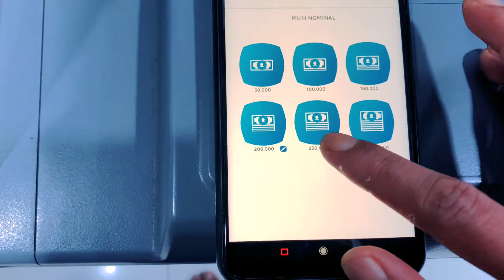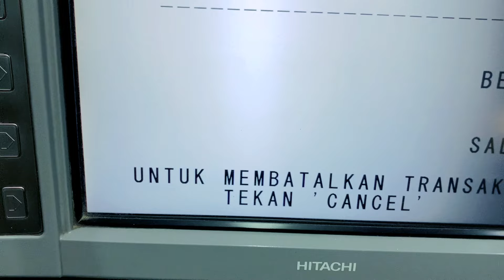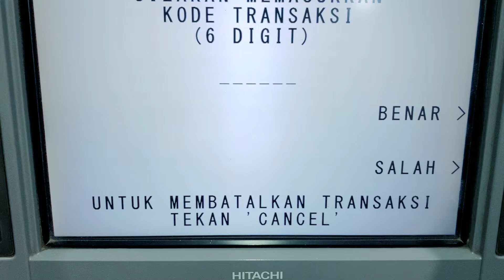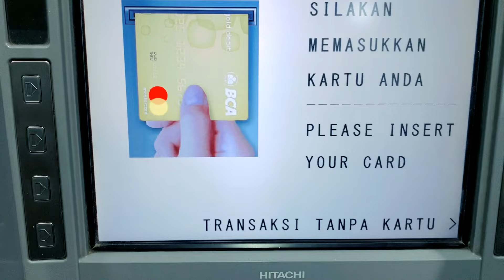CARA AMBIL UANG DI ATM BCA TANPA KARTU ATM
asalamualaikum Teman-teman semoga sehat.

Bagi teman-teman pemula yang baru buka tabungan di bank bca, pas banget teman-teman menemukan video ini, karena saya di sini berbagi tutorial cara ambil uang di atm bca tanpa kartu atm bca ya, atau tarik tunai tanpa menggunakan kartu atm bca

Teman-teman cukup membawa hp saja yang sudah mendownload aplikasi mobile BCA ya..
dan tentunya teman-teman harus sudah mempunyai akun mobile banking BCA

Cara video di atas mudah dan simple bagi teman-teman pemula yang ingin tarik tunai atau ambil uang di atm bca tanpa menggunakan kartu atm bca

Semoga bermanfaat..